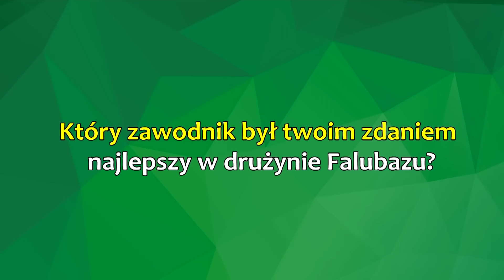Sonda: Kibice o sezonie 2016 i składzie na sezon 2017